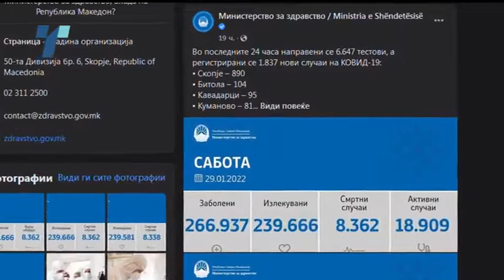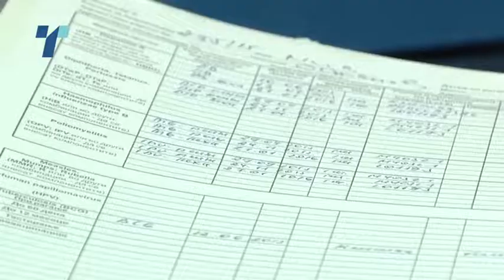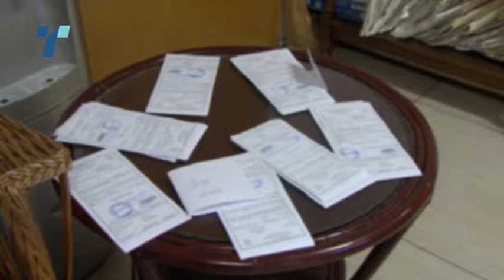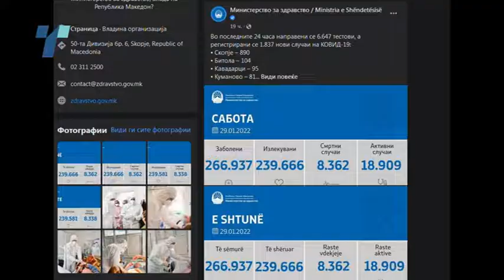Хаос со боледувањата на предвремено оздравените од Ковид 19